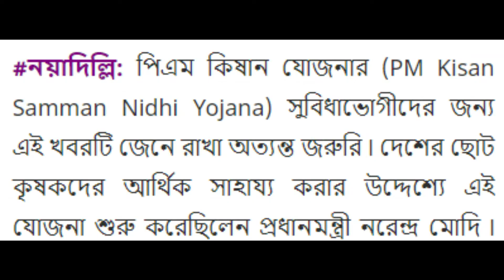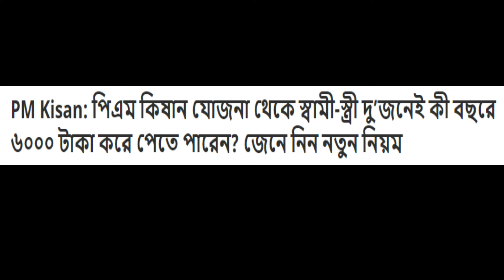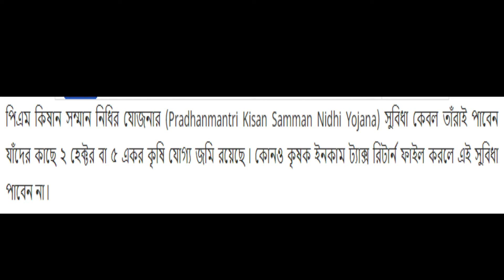PM Kisan: পিএম কিষান যোজনা থেকে স্বামী-স্ত্রী দু’জনেই কী বছরে ৬০০০ টাকা করে পেতে পারেন ? NEW Rules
PM Kisan Samman Nidhi Yojana 10th installment: Know eligibility, last date, documents required, beneficiary status || PM Kisan 10th Installment date 2021 ||
Millions of farmers in the country are soon to receive good news from the government. There are reports that the government will release the 10th instalment of PM Kisan Yojana around December 15.

How to register for the PM-Kisan scheme?
To avail of the benefits of the PM Kisan Samman Nidhi Yojana, the following documents are mandatory:
Who's eligible for 10th installment of PM Kisan Samman Nidhi Yojana?
Here are the steps to check your PM-KSNY 10th installment:
PM-KSNY 10th installment: How to check the status
PM Kisan Kisan Yojana PM KISAN yojana PM Samman Nidhi PM Kisan Yojna Kisan Yojna PM Kisan Samman Nidh 10th installment PM Kisan Samman Nidhi Yojana beneficiary list PM Kisan Samman Nidhi Yojana date of getting money PM-KSNY installment

If you are a farmer and have still not registered yourself under the PM Kisan Scheme then this is the right time to do so. After you apply and your application is accepted, you will get Rs 2000 into your bank account.